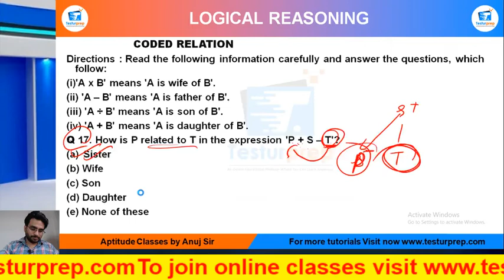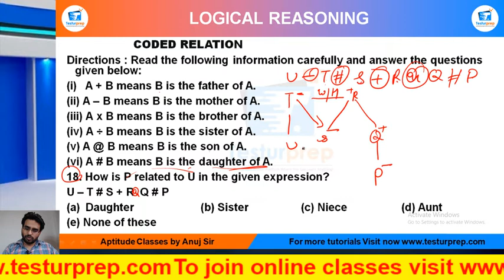Q18- How is P related to U in the given expression? U – T # S + R Q # P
CODED RELATION # CODED RELATION basic # CODED RELATION ShortTricks

Directions : Read the following information carefully and answer the questions given below:
A + B means B is the father of A.
(ii) A – B means B is the mother of A.
(iii) A x B means B is the brother of A.
(iv) A ÷ B means B is the sister of A.
(v) A @ B means B is the son of A.
(vi) A # B means B is the daughter of A.

18. How is P related to U in the given expression?
U – T # S + R  Q # P

From the ease of your home, you can be perfectly prepared for the exam of your dreams as mockopedia brings you a multitude of learning solutions and video lectures that cover the maximum required subjects for every government exams, abroad studies and campus placement tests. In this video series, Mockopedia has curated all the commonly asked questions for Logical Reasoning that comprises of CODED RELATION Reasoning tricks, CODED RELATION Reasoning in Hindi, CODED RELATION for SSC GD 2021, CODED RELATION questions for ICET, CODED RELATION questions for BSTC, CODED RELATION questions for afcat and much more. With Mockopedia practice papers and worksheets you can score 70% better marks than your usual scores. It helps you evaluate and polish yourself for the real test with 100% efficiency and accuracy.